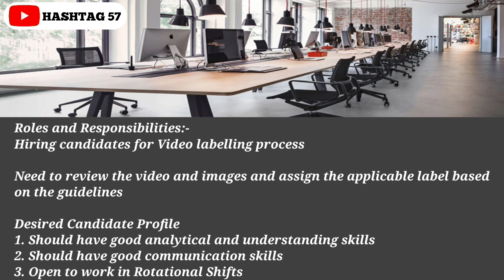Content Review Job 2022 | Non Voice Process | 5 Days Working Job | 2 Way Cab Facility | Hashtag57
Join What's app group for instant job notifications :-shorturl.at/cswN4

Follow On Instagram For instant job notifications :-shorturl.at/lsGIV

Images & Jobs are taken from the following :
2.TELEPERFORMANCE.
3.NAUKRI.COM